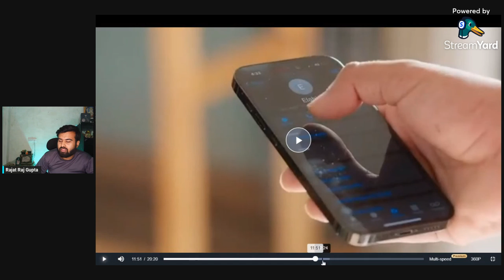Junooniyat Full Episode 50 & Review: Jahaan ने आखिरकार कर ही दिया Ilaahi को अपने से दूर, Ilaahi को..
TallyTVNews tallytvnews Tallytvnews Comment us your thoughts on Each video and give us your precious review about it.

keywords (ignore)